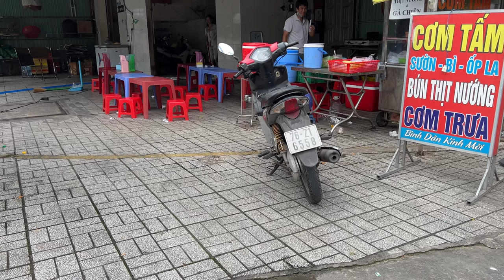VLOG QUAY TREND NỮA THẾ GIỚI BAY LÊN . NA NÓI CHUYỆN NHIỀU HƠN